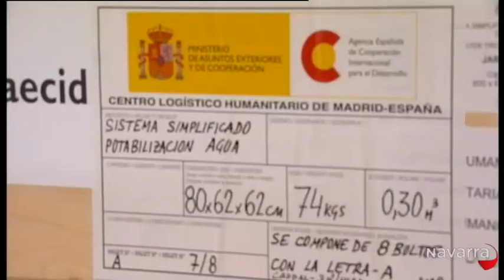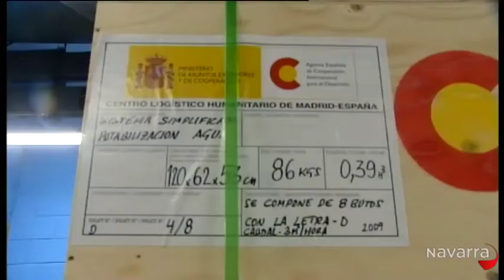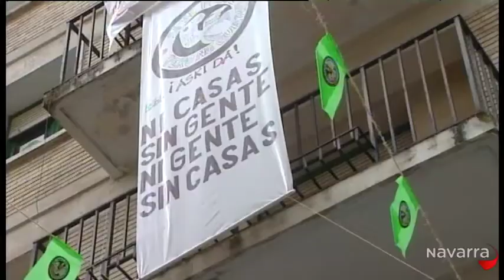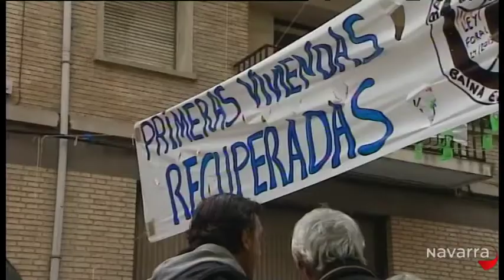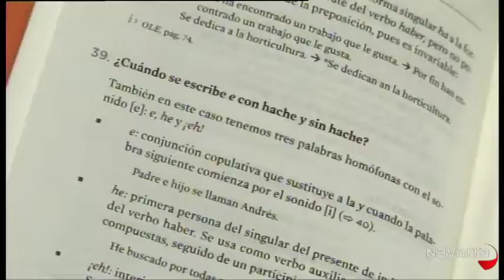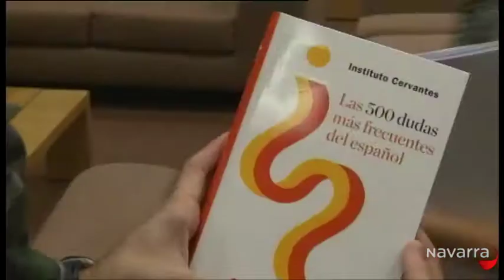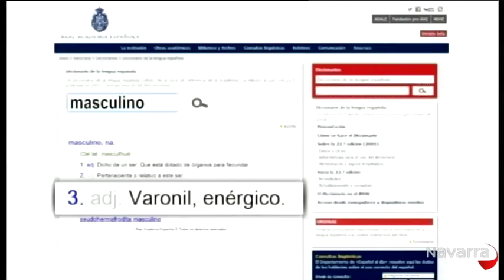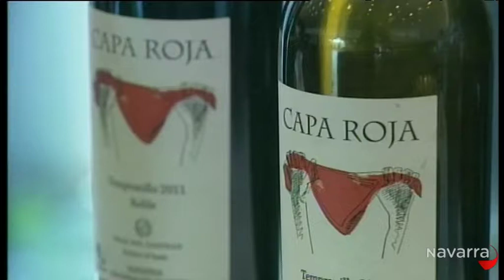Informativo 14.30 horas 12 noviembre 2013